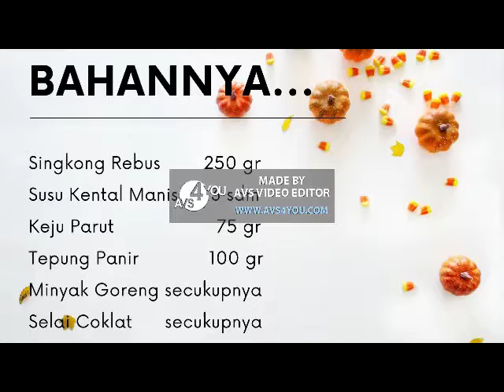Pawon Budhe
kali ini pawon budhe memfasilitasi putranya untuk membuat tugas sekolah.
koki kecil mulai beraksi say...
pingin tau selengkapnya.. cekiduuuutttt